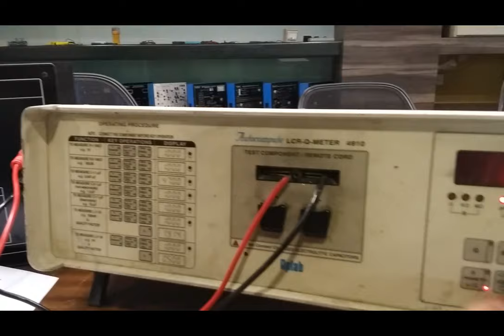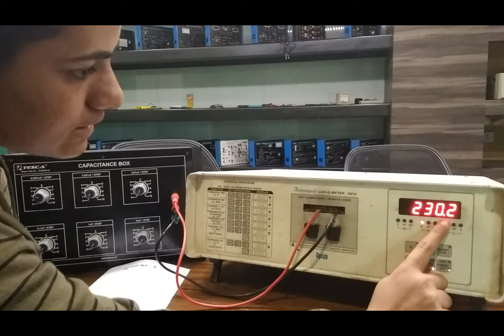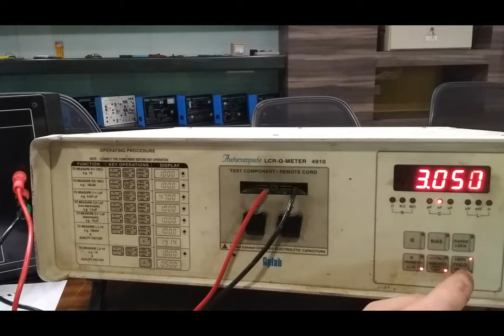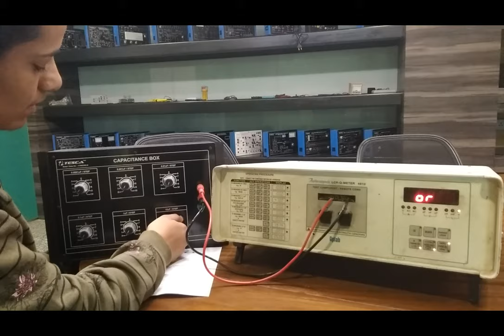Decade Capacitance Box || Tesca 19102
Decade Capacitance Box
In this video we Described about Decade Capacitance Box.